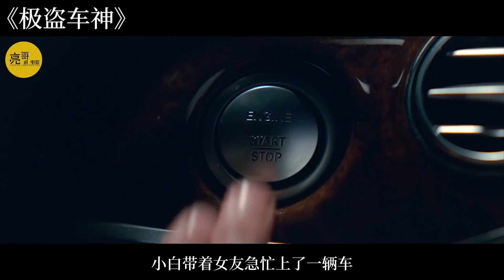性感美艳的妹子却是彪悍的劫匪，飙车、音乐、枪战无所不有的冷门神片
由埃德加·赖特编剧并执导，安塞尔·埃尔格特、凯文·史派西、莉莉·詹姆斯、乔·博恩瑟、乔·哈姆、杰米·福克斯、艾莎·冈萨雷斯等主演的音乐犯罪片，